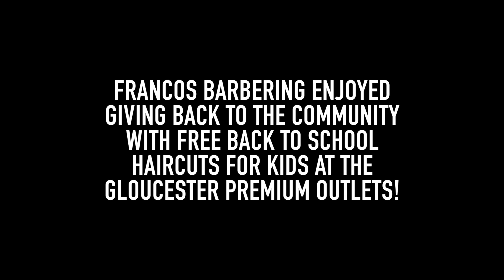Free Back to School Kids Cuts with Francos Barbering!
Follow for more fun videos!

Cosmetology Program:
Express your creativity and talent. Our Cosmetology Program incorporates 1200 hours of extensive hands on learning to provide you with a complete understanding of beauty and wellness. The Cosmetology Program includes hair cutting, color, texture services, nail care, skin care, makeup application, waxing, retail knowledge and the concept of gaining and retaining clients.

Skin Care Program:
Prepare for a rewarding career in Skin Care. Our Skin Care Program incorporates 600 hours of hands on learning to provide you with a complete understanding of skin, spa and wellness. The Skin Care Program includes skin, facials, makeup application, waxing, retail knowledge and the concept of gaining and retaining clients.

Your future starts here!